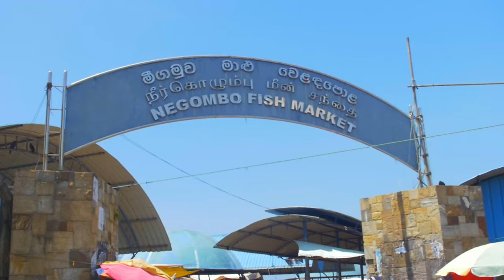Fishing in Negombo | Sri Lanka Documentary 4k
This is an excerpt from our full length documentary on Sri Lanka, check it out here:

For more episodes like this, watch the rest of the first season of our original series: